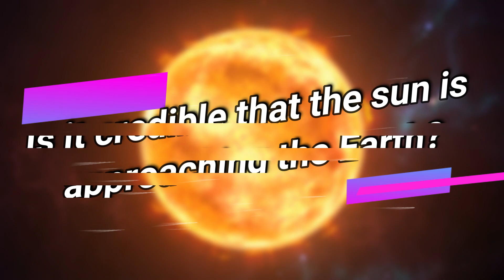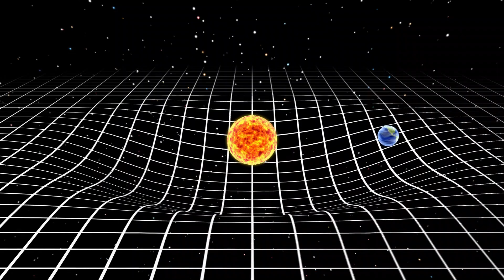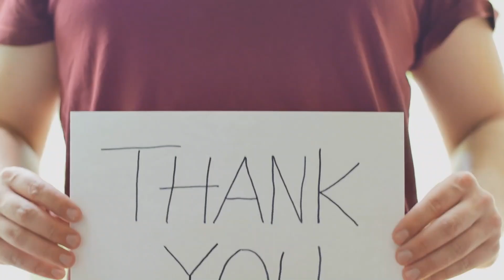Is Earth Getting Closer to Sun?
Welcome to  @Unravel Wisdom  Wisdom, a YouTube channel that produces quality videos on topics surrounding interesting, educational, luxurious, financial freedom, technology and mind-blowing facts.